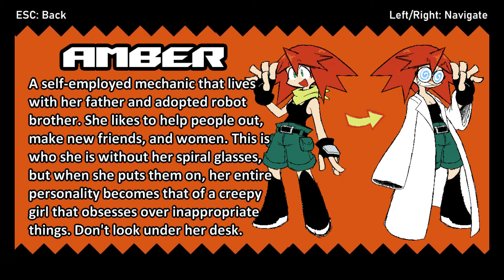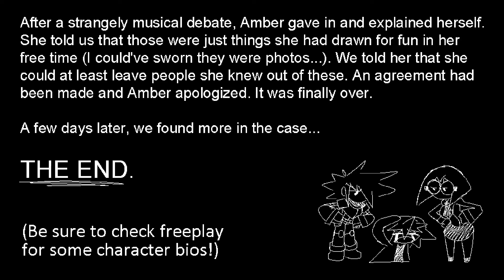Wacky vs Friday Night Funkin' (FC) (FULL WEEK HARD MODE)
You're visiting your friend's house for some reason idk and discover a strange collection of photos underneath her desk. You also discover... something else!?
Estás visitando la casa de tu amiga por alguna razón y descubres una extraña colección de fotos debajo de su escritorio. También descubres... ¿¡a alguien mas!?

Credits
da peopl
MaxOKE
Director/Animator/Artist/Musician
SoniverseU
Artist/Programmer/Charter
onilsalvador
Programmer (helped with da bio menu)

1080p 60fps 4k Ultra HD